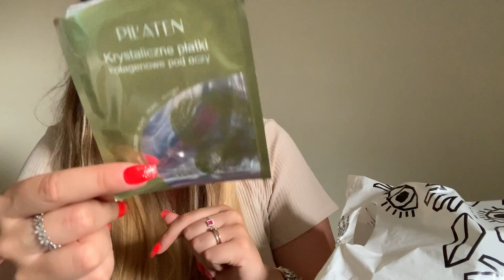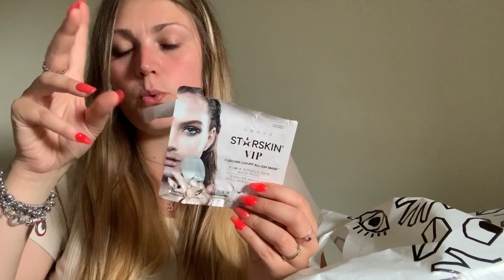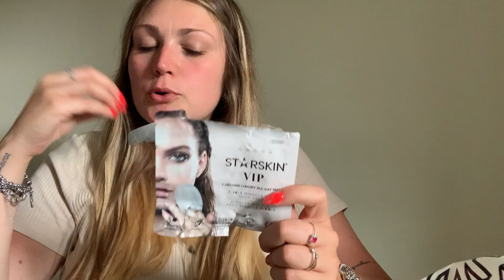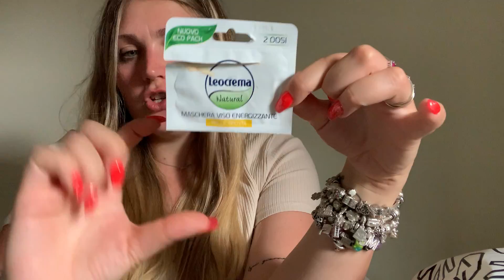PRODOTTI FINITI LUGLIO 2021 | MS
Oggi vi mostro i prodotti che ho finito a Luglio!